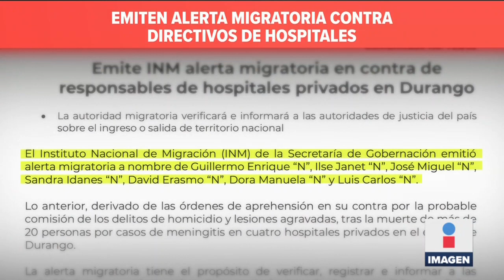Laura Verónica tiene muerte cerebral por culpa de la meningitis micótica | Noticias Ciro Gómez Leyva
CiroEnImagen “Mi hija está así por culpa de gente tan avara”, hace una semana, supimos que Laura Verónica estaba en terapia intensiva por meningitis, hoy sus padres supieron que tiene muerte cerebral. Su pesadilla empezó en septiembre con una operación de vesícula en el hospital privado del Parque.